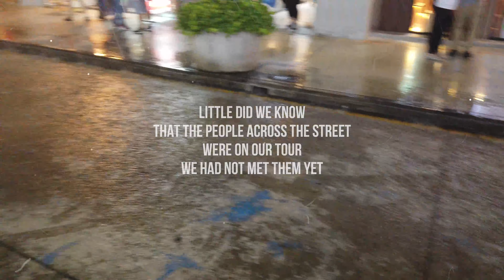Caught in the rain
When it rains, it pours. We  experienced our first downpour while visit the Aisatique Night Market